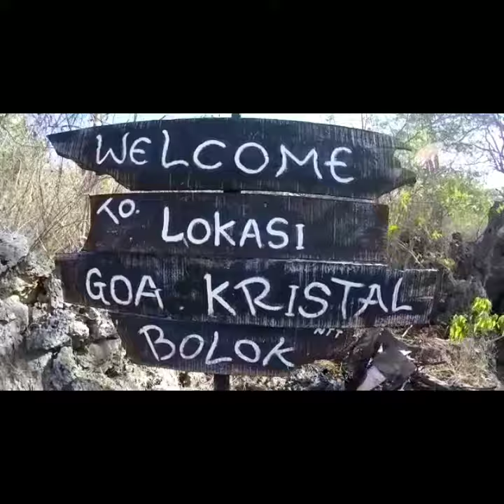Gua Kristal Kupang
salah satu destinasi wisata yang banyak dikunjungi namun hingga saat ini belum mendapat perhatian yang cukup dari pemerintah, akses ke dalam gua masih belum ada tangga cuma bongkahan batu besar yang cukup licin